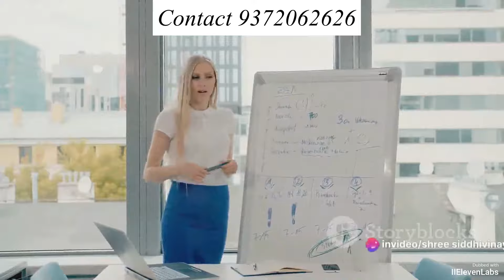All Types of Loan Available | Loan Services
In this video, we are excited to introduce you to Shree Siddhivinayak Enterprises, your trusted partner for comprehensive loan services in India.
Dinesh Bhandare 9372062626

00:00:00
Seeking a reliable loan provider?
00:00:32
The Journey of Shree Siddhivinayak Enterprises
00:02:25
Unveiling the Services
00:03:28
Why choose Shree Siddhivinayak Enterprises